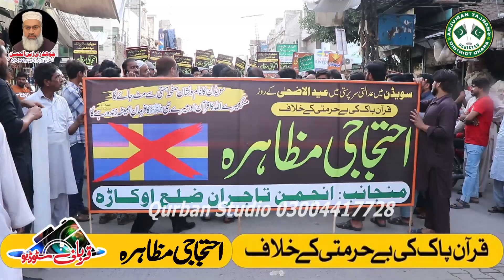Anjuman e TajRana ki tarf se Sweden ke khilaf Rale